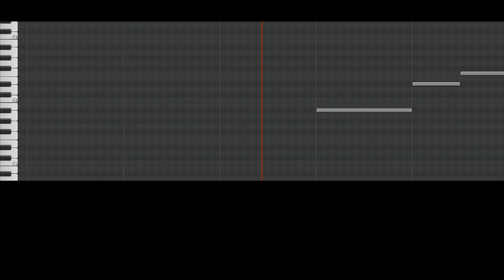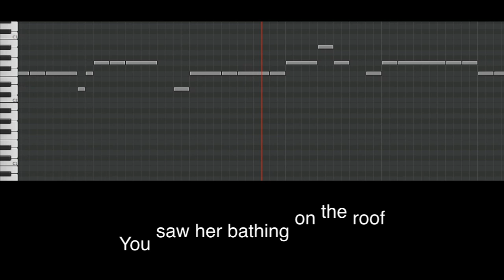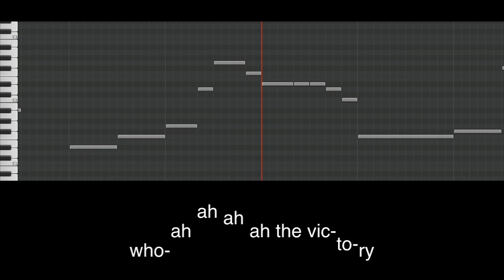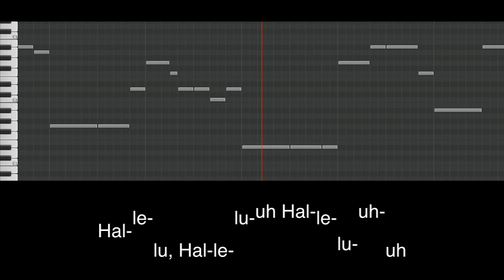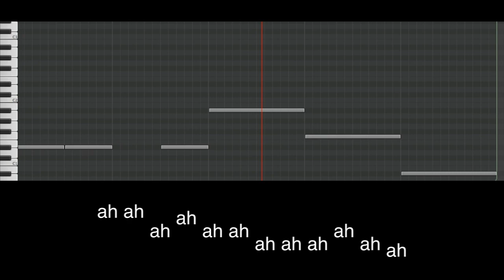[Pentatonix Avi] Hallelujah / Chorus